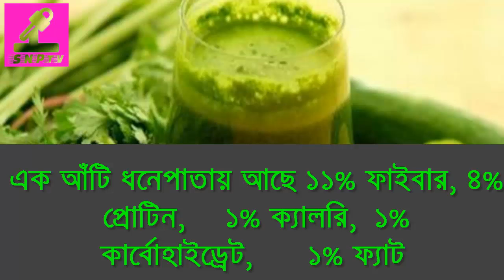পাঁচ টাকায় কিডনি পরিষ্কার করুন!! কীভাবে ভিডিওতে দেখুন বিস্তারিত...।।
তেল, ঝাল, মশলা খেয়ে হাত তো ঠিকই ধুচ্ছেন, তবে কিডনি কি পরিষ্কার করছেন? না, সে কি সম্ভব নাকি! উত্তর হবে- হ্যাঁ, সম্ভব।